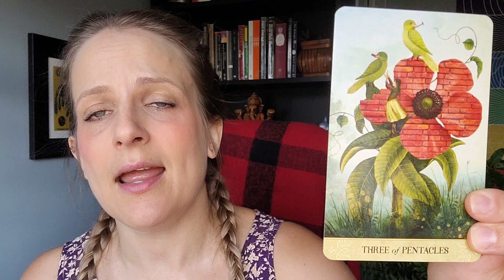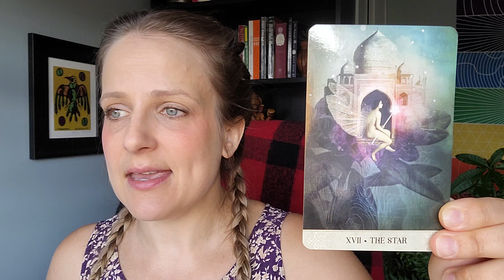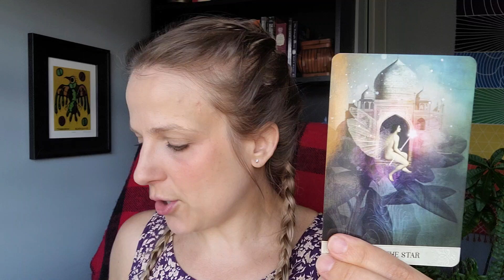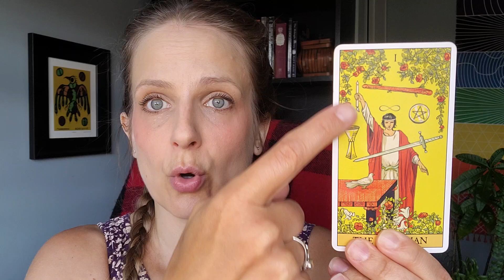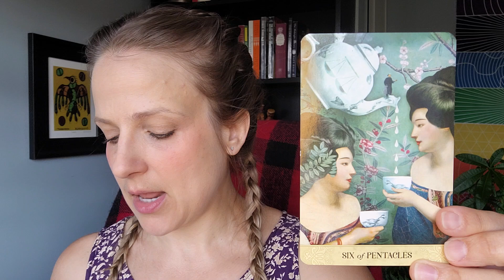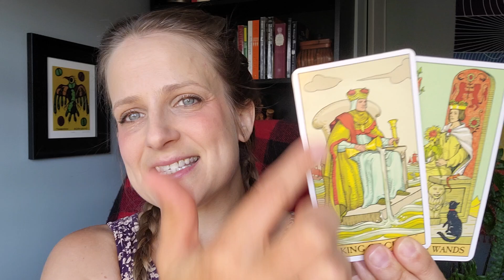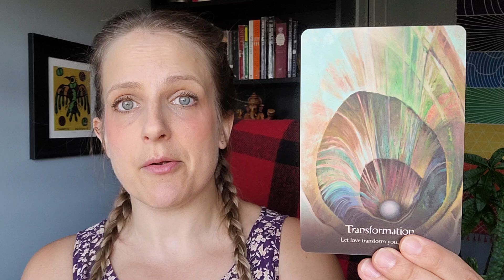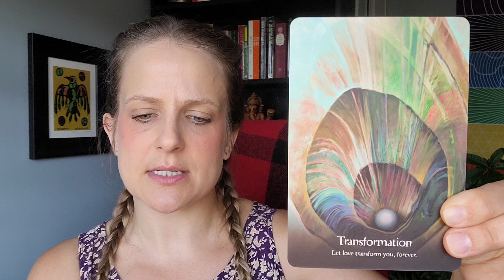Libra - Following What Nourishes Your Soul! July 28 - August 3, 2024